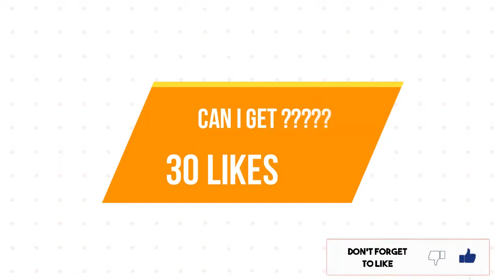03Random Highlights From free fire FLAG23 FF :{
Welcome To FLAG23 FREEFIRE Official,

Ducce - Never Love Again

(clique no link da música e escreva algo la, q vou te responder la nos comentários da musica !! obg)

You Guys Can Support Our Family :-

Engine : Bluestacks

Settings : mouse settings : 0.6
                    Tweaks            : 10
                   y Ratio              : 7.8

FreeFire :-

   Name : LTTE FLAG 23
    UID    :

My Mobile Spcs :-
 RedMi note 8 (4GB RAM , 64 ROM)

^Streaming Spcs PC ^

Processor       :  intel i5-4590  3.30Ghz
motherBoard  : Asus Gaming Board
Graphics         :  Asus Nvidia Graphics 760 (2GB)
RAM                :  8GB  RAM
PSU                 :  550W
Storage          :  500GB
        SSD         : 60GB

Don't Use Bad Words or Bad Stickers over Channel & Discard
Don't Send Any other Channel Links Without  Admins Knowledge
Don't Send Unwanted Chat's Out Of Games

             Thanks For Joining Our Family
                            Join Together To Grow as Big One
                                        !!...Fire ON..